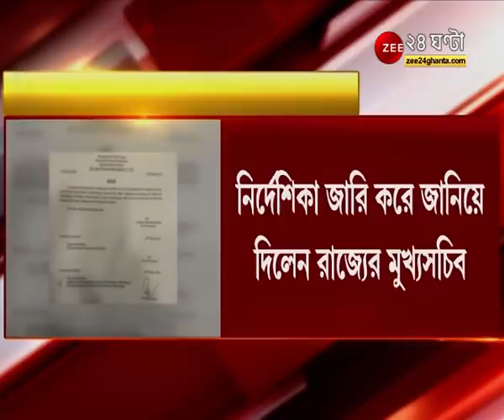Good Morning Bangla: আজ রাজ্যের ৪জেলায় ভোটপ্রচার Amit Shah-র, পুরুলিয়ার বাঘমুণ্ডি, ঝাড়গ্রামে সভা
Good Morning Bangla: আজ রাজ্যের ৪জেলায় ভোটপ্রচার Amit Shah-র, পুরুলিয়ার বাঘমুণ্ডি, ঝাড়গ্রামের সাঁকরাইলে সভা, বিজেপিতে যোগদান করার পর এই প্রথম আনুষ্ঠানিকভাবে প্রচার Mithun Chakraborty, অন্যদিকে ভোটের আগে Mukul Roy -কে দেওয়া হল Z ক্যাটাগরির নিরাপত্তা